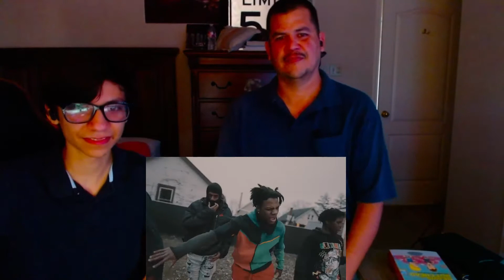My Dad Reacts To IShowSpeed - Shake pt.2 & God Is Good Music Videos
good is god